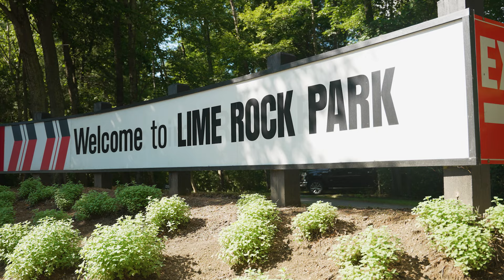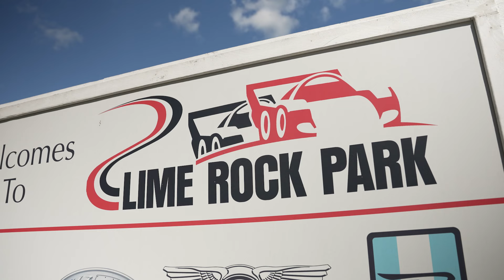Coupe Nissan Micra/Sentra : déjà dix ans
La Coupe Nissan Sentra fête ses dix ans. Je m'entretiens ainsi avec le fondateur de la série, Jacques Deshaies, ainsi qu'avec le responsable des relations publiques de Nissan Canada, Didier Marsaud.